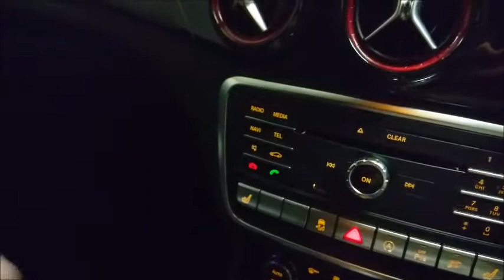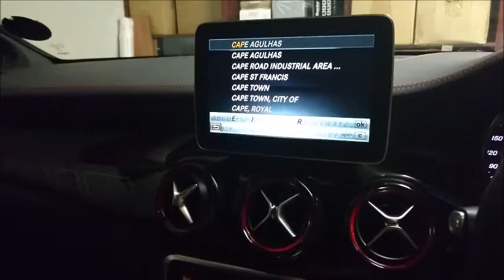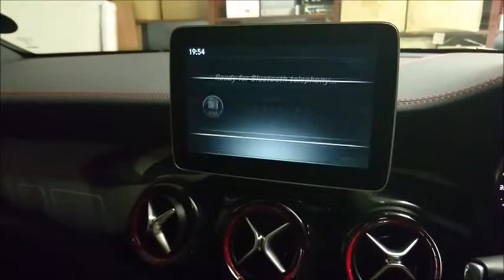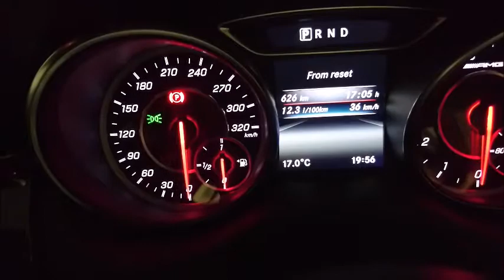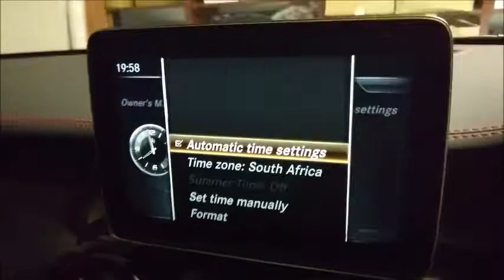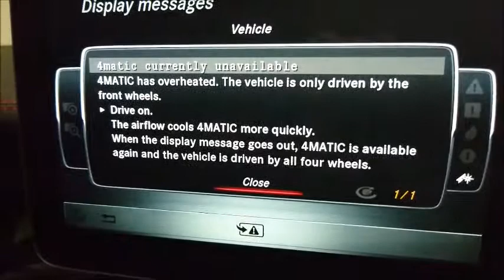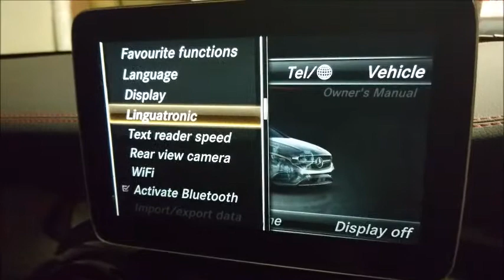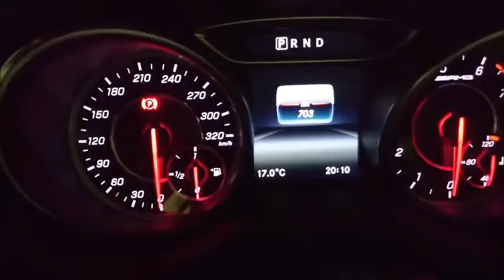MERCEDES CLA45 AMG COMMAND ONLINE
This week we take a look at the Mercedes COMMAND ONLINE with Satellite Navigation system.